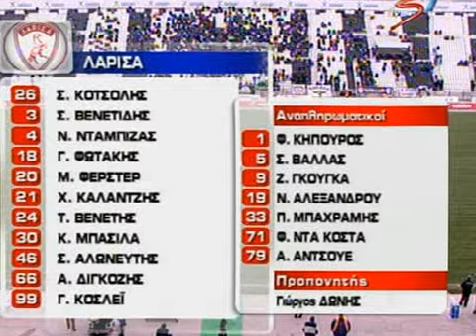ΠΑΟΚ-ΑΕΛ 1-3 24-2-2007 (2006-07)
24/02/2007  23η  ΠΑΟΚ - ΑΕΛ 1-3
Κόζλεϊ  2΄(αυτογκόλ) , Φωτάκης 50΄, Φέρστερ 54΄, Κόζλεϊ 68΄